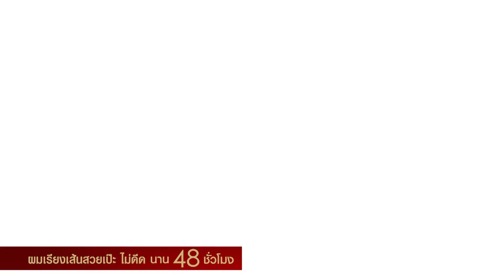The DEED | TRESemmeXTheFace | EP.6 ปริม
ร้ายจริงๆ! ถึงตัวอยู่ไกล แต่เมนเทอร์ลูกเกดก็ยังส่งซอนย่ามาดีด ปริม ทีมเมนเทอร์มาช่ากระเด็น! แต่แล้วไงใครแคร์? ผมสวย หน้าเป๊ะแบบปริม ก็ Shineได้ จริงมั้ยคะ